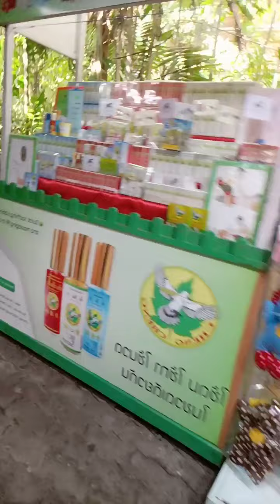O.M.G ! grabe hindi ako makahinga sa aking mga Nakita 😲😲😲